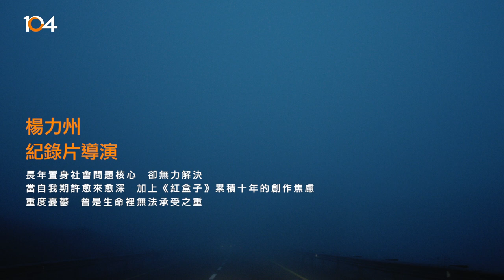紀錄黑盒，楊力州跟自己對決生死 | 紀錄片導演 | 104掌聲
2018《紅盒子》上映前，楊力州常莫名沮喪流淚，也常罵小孩，甚至兩度想結束生命。他如何走出這麼長一段的藍色公路？

（警語：自殺不能解決難題，求救請打1925，再給自己一個機會）